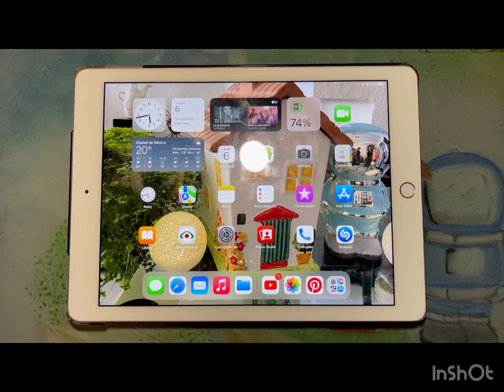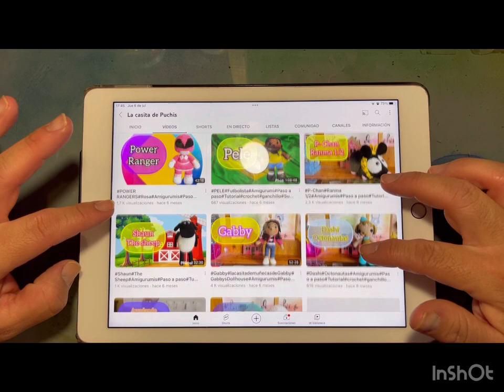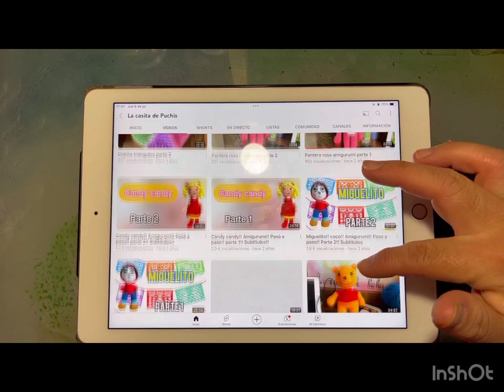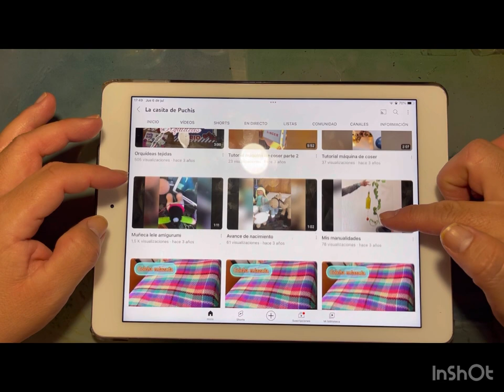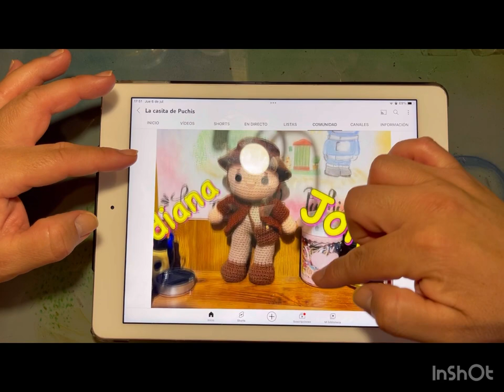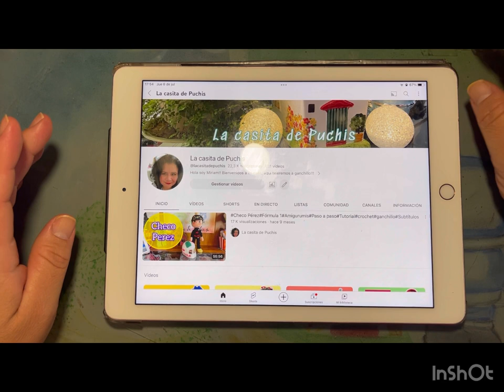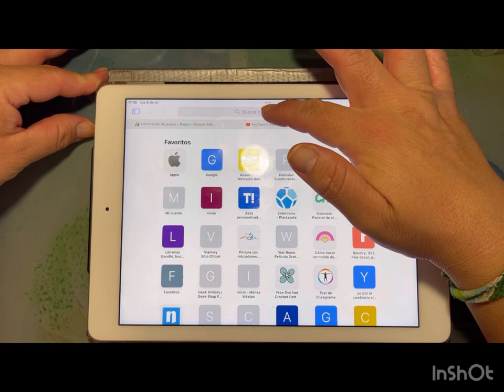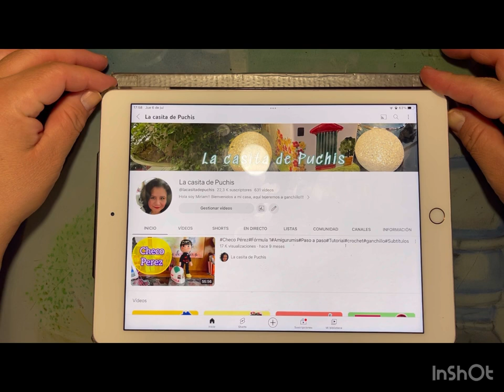Como ver los más de 500 tutoriales de amigurumi que tengo en mi canal!!!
Te enseñaré a navegar por mi canal de YouTube